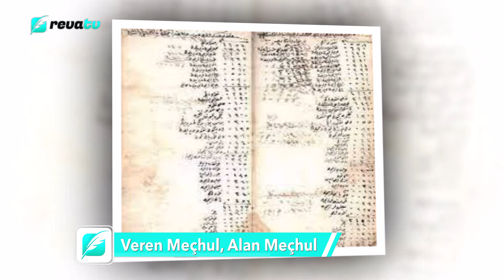Veren Meçhul, Alan Meçhul | Zimem Defteri - Ramazan-ı Şerif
Ramazan-ı Şerif ayı denildiği zaman akla hep eski günler gelir. Her zaman yapılan ama bu ay ile özdeşleşmiş olan uygulamalar göz önüne gelir. İşte Zimem Defteri de bunlardan bir tanesi.

Araştırmacı - Yazar Mehmet Fatih Oruç'un hazırlayıp sunmuş olduğu Tarihten Bir Yaprak programının yeni bölüm yayında, bekleriz...Devamı  ve daha fazlası videomuzda... Bekleriz...

Bu kıymetli bilgilerin daha çok kitlelere ulaşması açısından;
Yorum yapmayı;
Videolarımızı beğenmeyi;
LÜTFEN UNUTMAYINIZ...